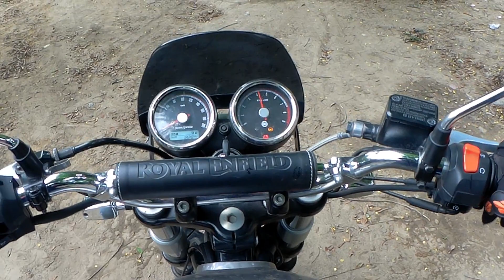ROYAL ENFIELD INTERCEPTOR |PROS 👍 AND CONS👍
Hello guys  welcome to all my YouTube channel it's a passionate Rider I hope you guys are doing fine .

 well guys this video is about theROYAL ENFIELD INTERCEPTOR |PROS 👍 AND CONS👍

Audio track :
Follow Dermotorrad

 follow passionate Riders